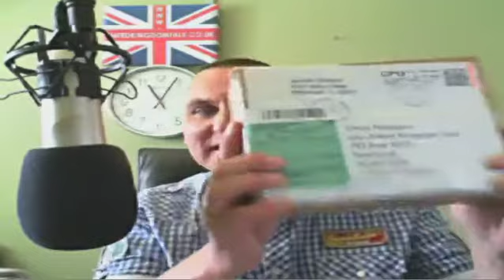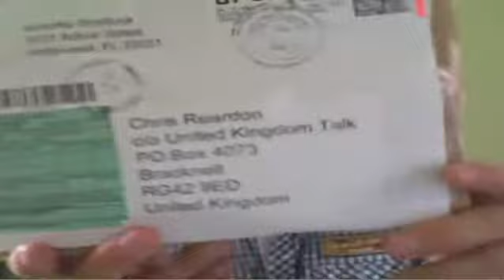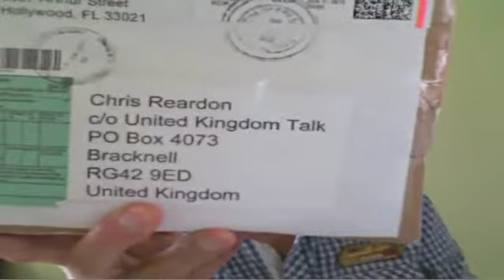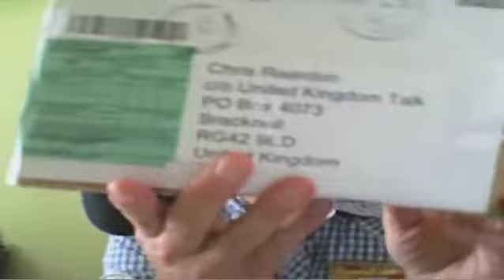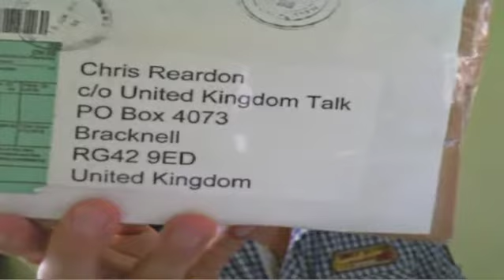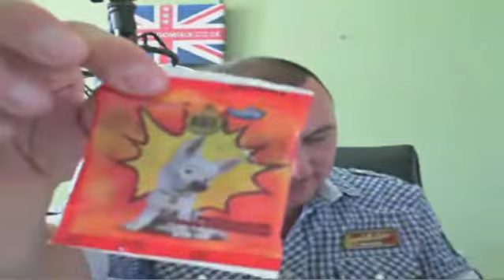United Kingdom Talk LIVE Tuesday 22nd June 2010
Tuesday's edition of my twice a week LIVE talk show.Watch

In today's show :

I always get in such a state.
Am I missing out on a buisness ?
Blue screen of death.
I've bought second hand T-shirts from ebay.
A stack of paper.
Cashback.
People have lost their pride in work.
Time to think.
Would you buy water from me ?
Coats and boots for points.
Watching television in bits.
Take your time.
The awful "Big Brother".
How much does I.T.cost businesses ?
What was he talking about ?
Much more stable.
How long does a laptop last ?
Mikey Holt on the Skype.
Time.
Would you really want to mix with that lot ?
Combining the two shows.
They can't afford me for two hours.
A package has arrived.
Bits of music.
What do you collect ?
Where are the variety shows ?
Please be careful of scissors.
Remember your old computer ?
Sega megadive.
Some presenters sound like they just don't bother.
Does spending more always mean better ?
Lots of biscuits.
Plastic ones that do not cut.
Don't be spending money on sending me things.
The insides of toilet rolls.